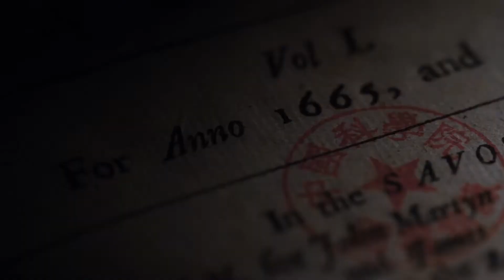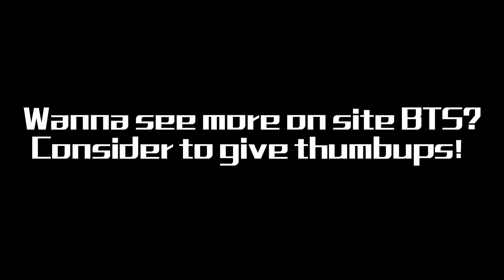3 Professional tips for cinematography